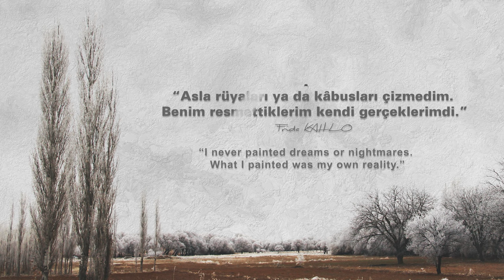Sanatın Kadınları - Ödüllü Belgesel (Fragman) 4K - İngilizce Altyazılı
Sanatın Kadınları belgeseli; birbirinden farklı sanat dallarındaki, birbirinden farklı dünyalara sahip kadınların aslında ne kadar birbirine benzediğini ve ne kadar birbirinden farklı olduğunu izleyeceksiniz.
Belgesel festival yolculuğuna başlamıştır.

Şu ana kadar kazanılan başarılar:
Paradise Film Festival (Macaristan)
Elipsis: Cinematographic Arts and Sciences International Meeting. (Mexico)
Ukrainian Dream Film Festivalinden Onur ödülü
The Paus Premieres Festival (İngiltere)
One Earth Awards (Hindistan)
Gaziantep Dize Film Festivali (Türkiye)
The Clapperboard Golden Festival (Brezilya)
By Lift-Off Global Network (İngiltere)
Human Screen Festival (Tunus)

Belgesele içtenlikle katkı sağlayan kadın sanatçılar:
Neyzen Burcu Karadağ
Minyatür ve resim sanatçısı Doç.Dr. Şehnaz Biçer
Müzisyen ve Kompozitör Çiğdem Borucu
Ressam Dilera Topaloğlu
Fotoğraf Sanatçısı Elif Gülen
Gölge Oyunu sanatçısı Hayali Merve İlken
Yazar Ayşe Erbulak
Polimer Kil Sanatçısı Merve Vurgun

Sanatın Kadınları Belgesel ekibi
Yönetmen Erol Çelik
Görüntü Yönetmeni Kerem Kardaş
Sanat Yönetmeni Burcu Yaşar
Müzik Koray Başaran
Yapım Koordinatörü Muzaffer Bosna
Kamera Özay Bakkal
Işık Aykut Yangın
Ses Burak Demir
Editör Ünsal Ünal
Kurgu Erol Çelik

Emeği geçen herekese teşekkürler.
award-winning documentary